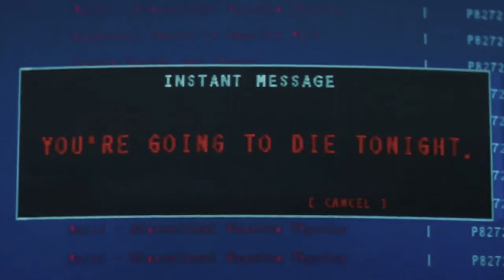Sidney Prescott || I'm a Fighter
films Scream 1-4 and Scream 5 Trailer
song: Yellow Flicker Beat by Lorde